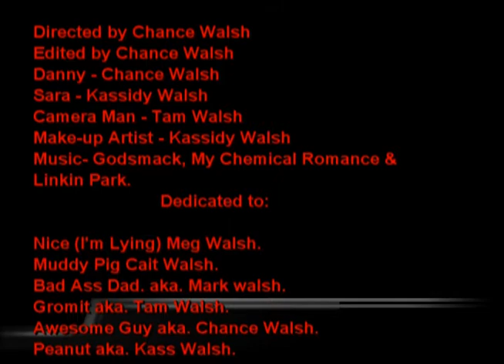Massacre of the Zombies.m2ts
kids horror movie